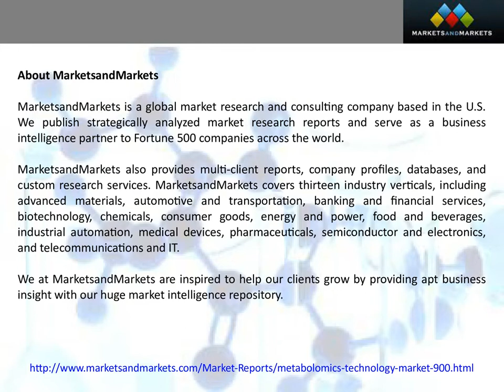Metabolomics Market worth $1.5 Billion - 2017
[136 Slides Report] Metabolomics Market Report categorizes the market along with Application (Toxicology Assessment), Technology (Biomarker Discovery, Metabolite Profiling), Disease Indications and geography